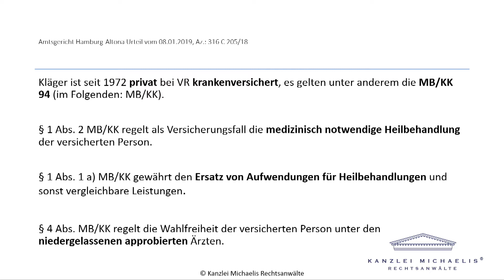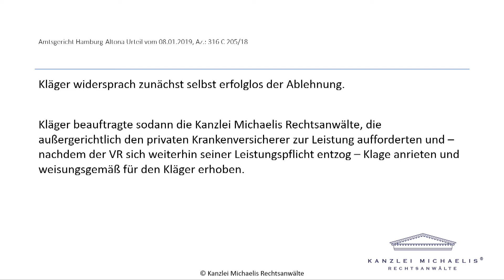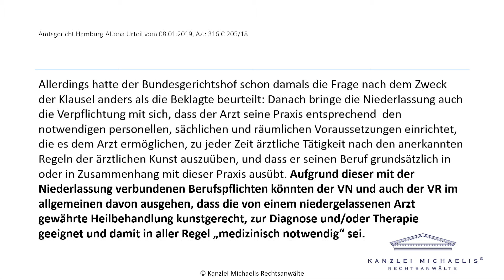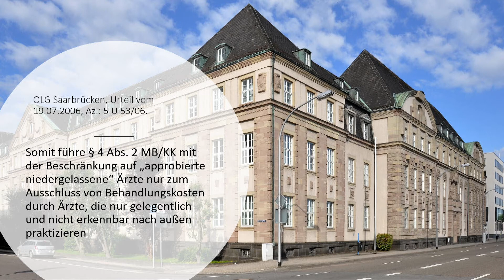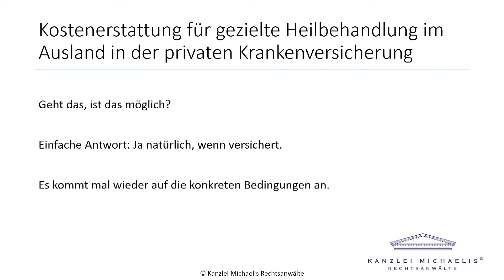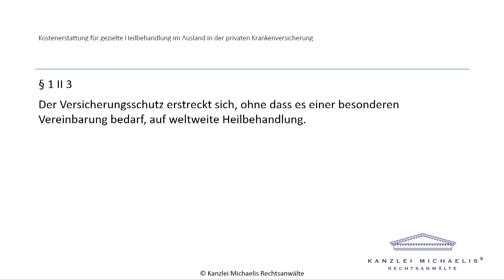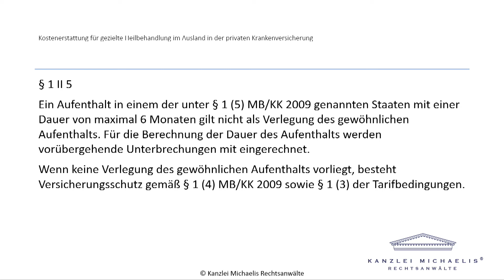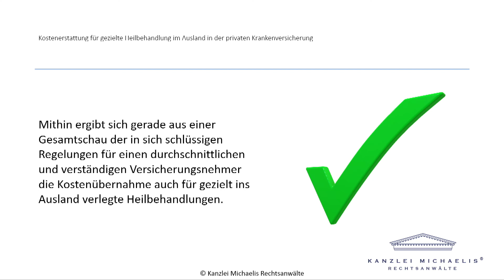Kanzlei Michaelis: Typische krankenversicherungsrechtliche Probleme in der Leistungsregulierung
Lars Krohn, LL.M, Fachanwalt für Versicherungsrecht in der Kanzlei Michaelis anlässlich der Fachtagung der Kanzlei Michaelis Rechtsanwälte am 12. Februar 2020 in der Bucerius Law School, Hamburg